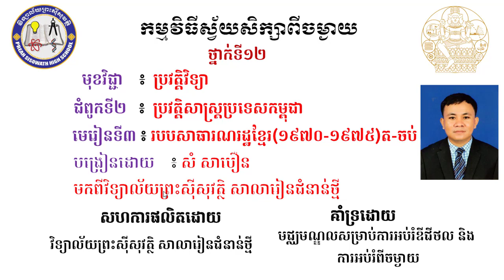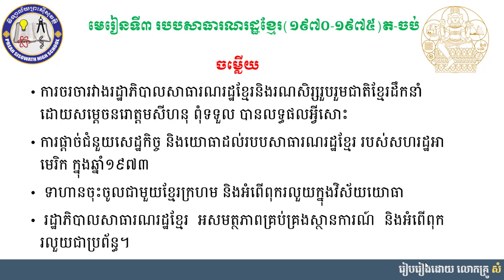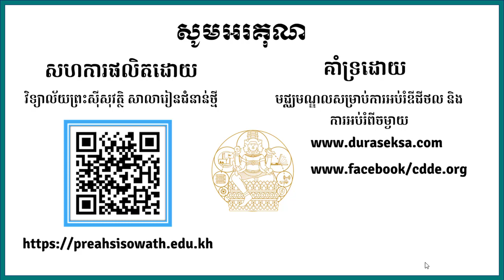2 K12HISEP 10ប្រវត្តិវិទ្យា៖ជំពូកទី២ ប្រវត្តិសាស្រ្តខ្មែរ មេរៀនទី៣ របបសាធារណរដ្ឋខ្មែរ១៩៧០ ១៩៧៥ត ចប់